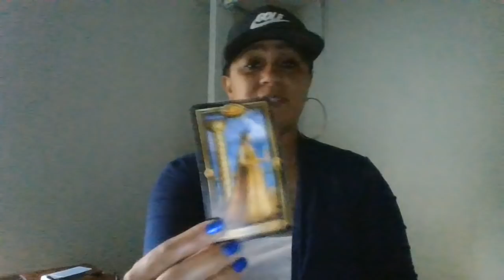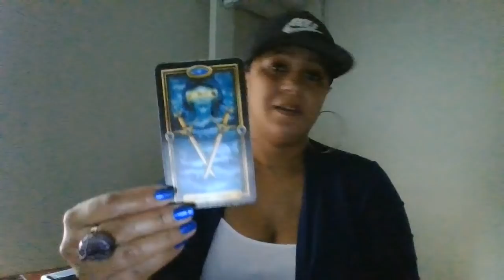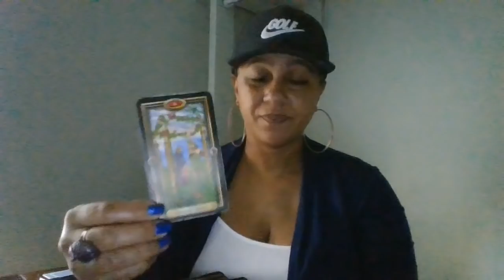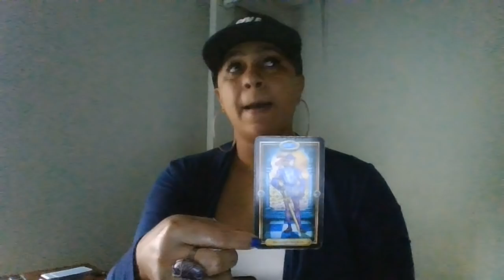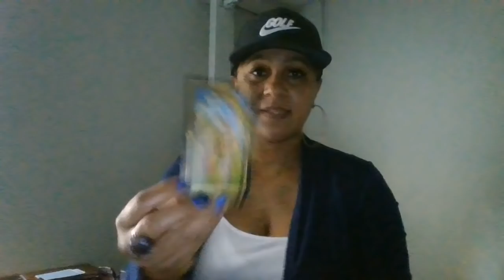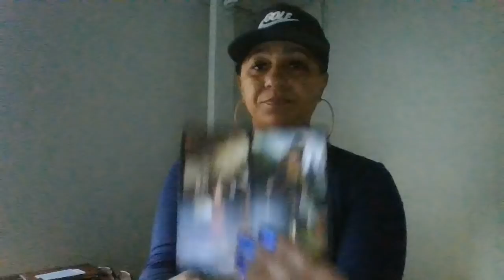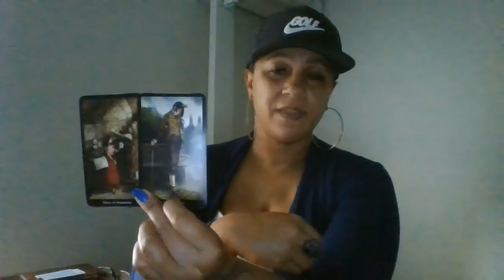Leo Soulmate~March 7-8~Playing it safe